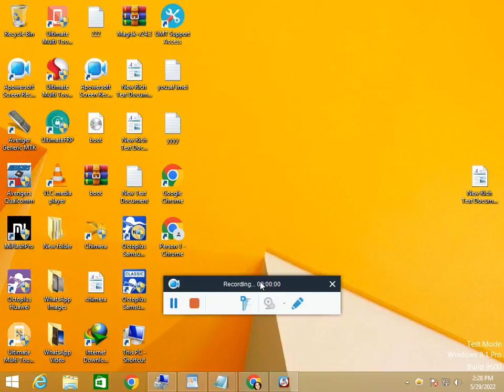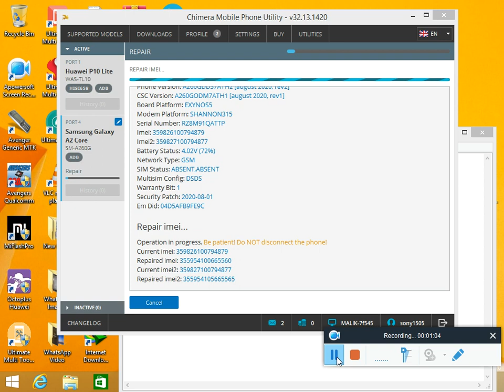Samsung Galaxy A2 Core SM-A260F - Chimera Tool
SAMSUNG MOBILE ARE THE BEST MOBILE IN THE WORLD MANY OF THE SOFTWARE TEAM SUPPORT SAMSUNG  BRANDS OF MOBILE IN HIS SUPPORT, FOR IMEI REPAIR, UNLOCK CODE,  UNLOCK FRP, AND UPDATES IN PROGRAMMING.
UNLOCK THE TOOL FOR RENT GET A LOGIN PASSWORD FOR ONE DAY.
SOFTWARE DEVICES FOR RENT CALL:
      ONLINE SOFTWARE CALL:
FREE MOBILE SOFTWARE COURSE & LATEST CRACKS.